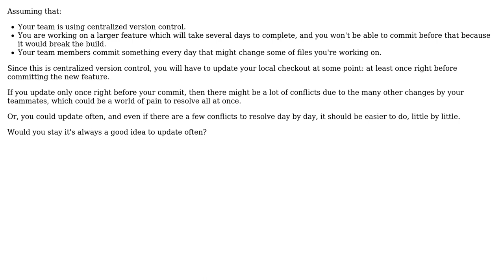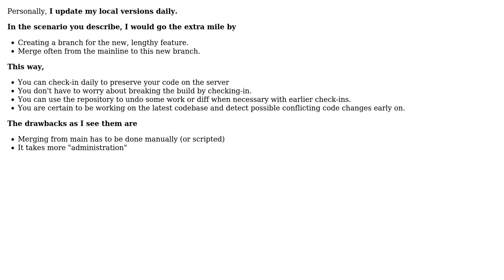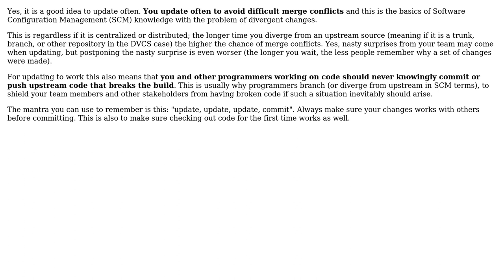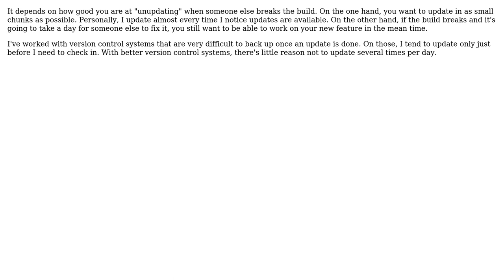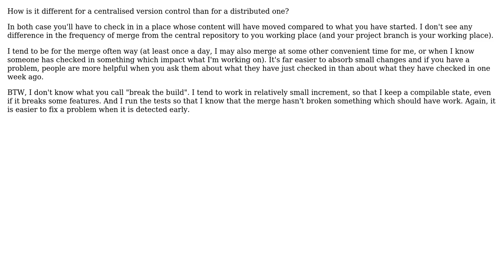Software Engineering: In centralized version control, is it always good to update often?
With thanks & praise to God, and with thanks to the many people who have made this project possible! | Content (except music & images) licensed under CC BY-SA | Music | Images & others | With thanks to user tia user Spoike user Lieven Keersmaekers user Karl Bielefeldt user janos user Jan Hudec user AProgrammer user Andrew and the Stack Exchange Network Trademarks are property of their respective owners. You are responsible for your own actions.